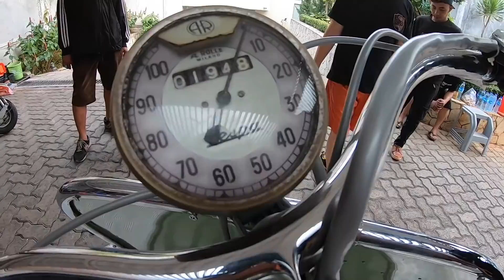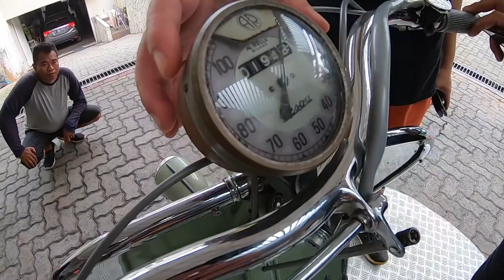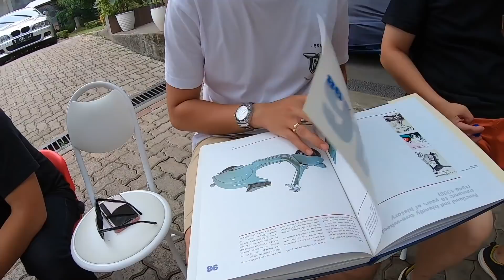MENELANJANGI VESPA TERTUA DI INDO part 2/3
Selain melihat detile kita akan mendengar suara Vespa Tertua ini... cekidot...